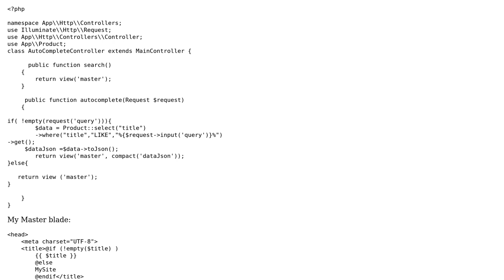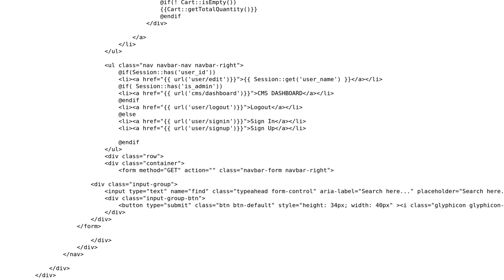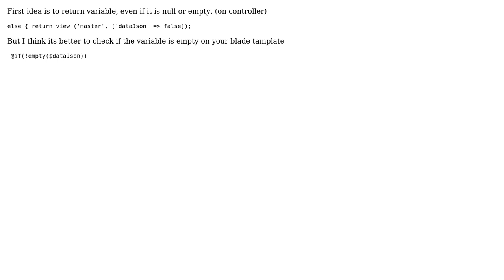Laravel, PHP - error while returning a view (2 Solutions!!)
Laravel, PHP - error while returning a view

With thanks & praise to God, and with thanks to the many people who have made this project possible! | Content (except music & images) licensed under CC BY-SA | Music | Images & others | With thanks to user Pioneer2017 user Pavel user IsThisJavascript and the Stack Exchange Network Trademarks are property of their respective owners. You are responsible for your own actions.